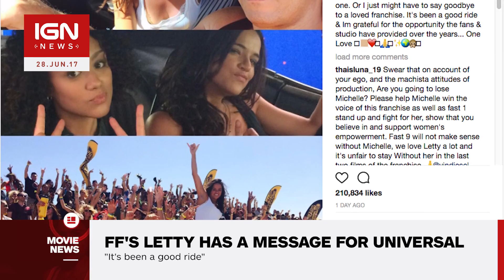Fast & Furious: Michelle Rodriguez Threatens to Leave - IGN News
Actress Michelle Rodriguez took to Instagram earlier to celebrate the digital release of The Fate of the Furious, and deliver a message to Universal about ithe women in the franchise.

Follow IGN for more!